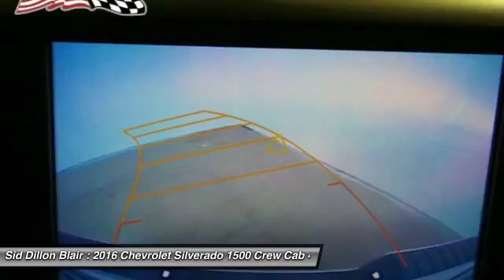2016 Chevrolet Silverado 1500 316899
2016 CHEVROLET SILVERADO 1500 Blair, NE
Stock# 316899